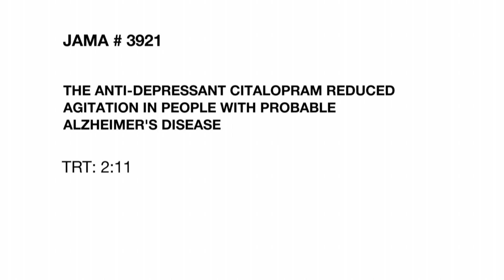THE ANTI-DEPRESSANT CITALOPRAM REDUCED AGITATION IN PEOPLE WITH PROBABLE ALZHEIMER'S DISEASE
Agitation is common in patients with Alzheimer's disease. It is often expressed as aggression, excessive activity or hostility. A new study examined whether the anti-depressant drug citalopram is safe and effective for treating patients with Alzheimer's disease. Catherine Dolf has more in this week's JAMA Report.